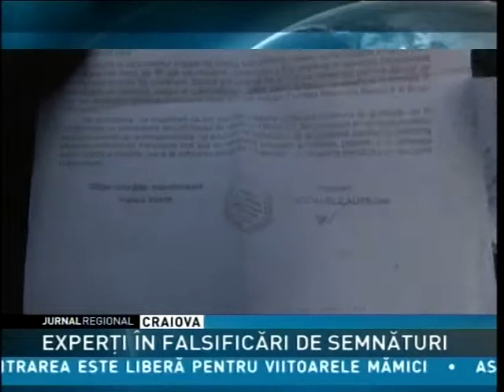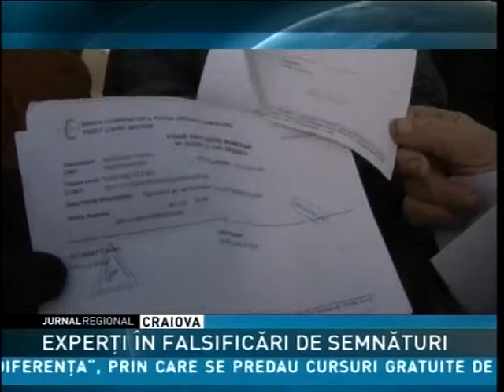EXPERŢI ÎN FALSIFICĂRI DE SEMNĂTURI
Escrocii din Argeş care au păcălit zeci de persoane să ia credite pentru ei erau experţi în falsificarea semnăturilor. Au mai apărut alţi 38 de păgubiţi, aşa că acum sunt peste 80 de oameni care au depus plângeri şi peste 200 care spun că au fost fraieriţi. Majoritatea, atât împrumutaţi cât şi giranţi, s-au cunoscut abia acum, după ce tuturor li s-au pus popriri pe venituri.